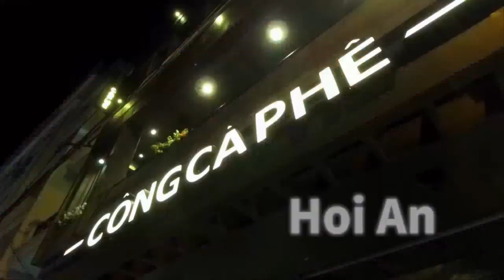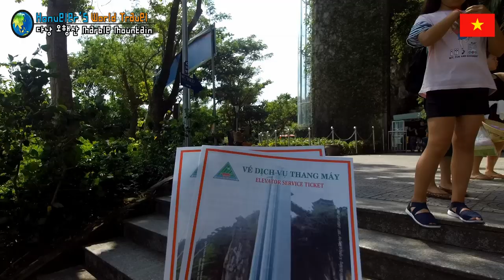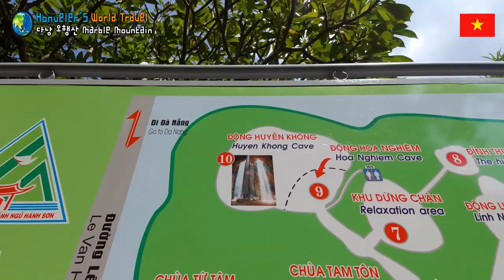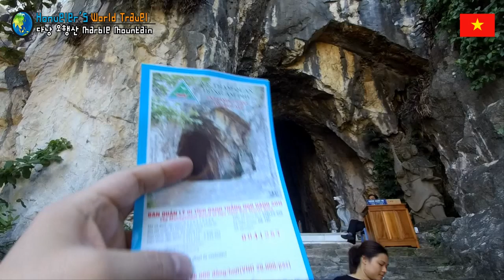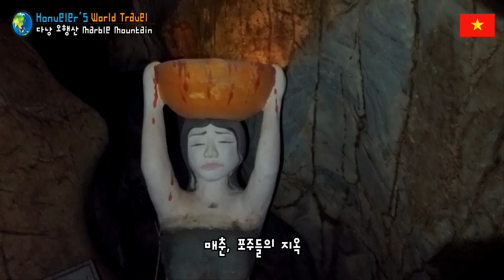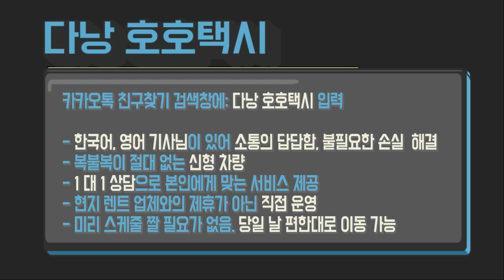다낭 호이안 여행 62편- 오행산 (마블마운틴)을 싹 다 보여드립니다. Marble mountain Da Nang, Vietnam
오행산 위치 (Location)
52 Huyền Trân Công Chúa, Hoà Hải, Ngũ Hành Sơn, Đà Nẵng 550000 베트남